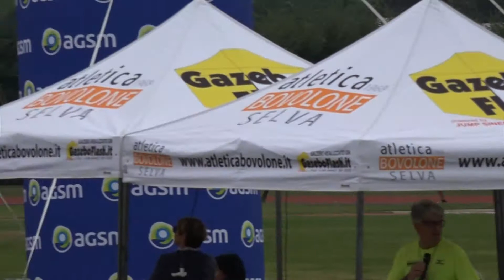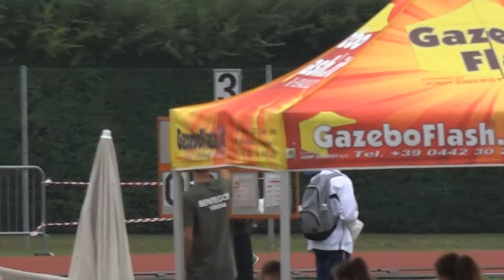C. D. S. ALLIEVI/ E - 3000 M - BOVOLONE 02 OTT 2016